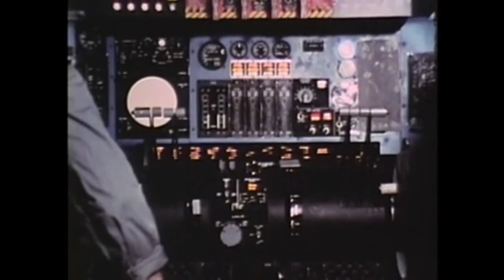Operation Babylift: Vietnamese Orphan Extraction of 1975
In 1975, South Vietnam was slowly collapsing to communist forces, prompting the US to evacuate orphans in the largest act of adoption in human history.

Today's Daily Dose short history film covers Operation Babylift, when the U.S. military and charitable organizations airlifted 3,300 orphan children from Vietnam to the West for adoption. The filmmaker has included the original voice over script to further assist your understanding:

Today on The Daily Dose, Operation Babylift.

When the central Vietnamese city of Da Nang fell to the Viet Cong in March of 1975, the South Vietnamese capitol Saigon was slowly collapsing under near constant shelling from the encroaching communists forces. In response, U.S. President Gerald Ford announced that the U.S. government would begin evacuating orphans from Saigon on a series of 30 planned flights aboard military cargo aircraft operated by the 62nd Airlift Wing of the United States Air Force. Child services organizations joined forces with the U.S. military to airlift more than 3,300 babies out of Vietnam, delivering orphans into the waiting arms of couples in the West, at the same time cementing the record for the largest act of adoption in known human history.

For a divided nation mired in persistent tragedy, Operation Babylift proved to be more of the same, when the first C-5A cargo plane left Tan Son Nhut Airport shortly after 4:00 PM on April the 4th, 1975. Twelve minutes into the flight, there was an explosion that tore the lower rear fuselage apart, causing the loading ramp door to open and separate. A rapid decompression followed, along with trim, rudder and elevator cable separation, which turned the doomed plane into a flying brick. Spilling altitude as they turned back for Ton Son Nhut, when the pilots realized they wouldn’t make the runway, they applied full power to bring the nose up, belly landing in a rice paddy before skidding a quarter mile, bouncing airborne again for an addition half mile before crashing into a dike. Of the 300 people on board, 138 were killed in the crash, including 78 babies and 35 military personnel.

When American businessman Robert Macauley learned that it would take more than a week to evacuate the remaining orphans due to the lack of military transport planes, he chartered a Boeing 747 from World Airways and arranged for 300 more orphans to leave the country, paying for the trip by mortgaging his home. Operation Babylift flights would continue until artillery attacks by Viet Cong military units closing in on Tan Son Nhut Airport made additional flights impossible. By the Fall of Saigon on April 30th, 1975, Operation Babylift, along with Operation New Life, witnessed the successful evacuation of over 110,000 at-risk refugees from South Vietnam.

And there you have it, Operation Babylift, today on The Daily Dose.